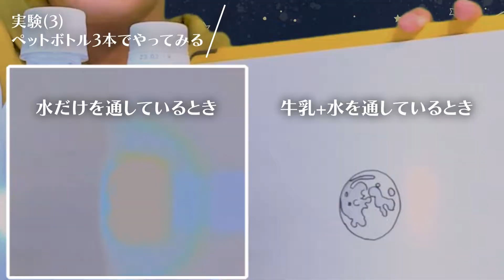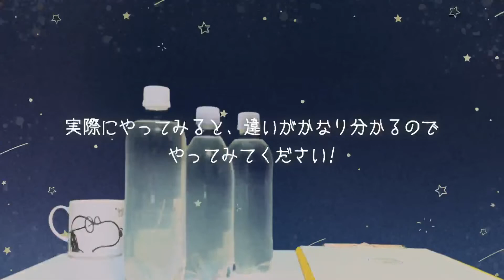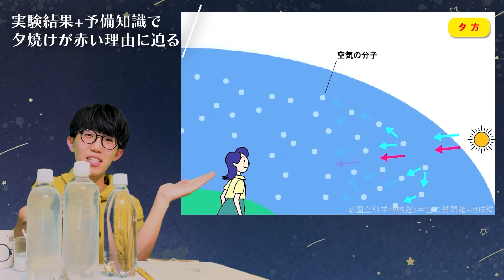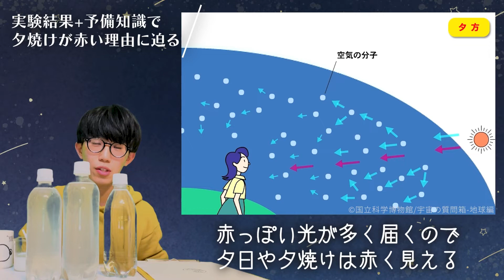【簡単】皆既月食と夕焼けを作ろう！【東大生の自由研究】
2022年11月8日は皆既月食！
実験を通して皆既月食と夕焼けの仕組みを考えてみましょう🌇

0:00 2022年11月8日は皆既月食
1:40 実験の準備

3:16 この実験で何がしたいのか？
3:53 実験(1)ペットボトルと牛乳を使って
5:43 実験(2)白い光の変化を見てみる
7:37 実験(3)ペットボトル3本でやってみる

10:19 実験結果のふりかえり
11:03 夕焼けが赤い理由に迫る

13:30 発展(1)もっと夕焼けに近づけるには？
15:18 発展(2)牛乳以外のものを入れると？
16:27 発展(3)青空が広がっていないのはなぜ？

17:03 「面白い」結果が出たら教えてください

参考
・皆既月食・天王星食（2022年11月）
・空はなぜ青いのですか？

※サムネイルの画像は皆既月食ではありません。夕日です。

『星空を、もっと身近な存在に。』

私たちが星空を楽しむハードルは、年々高くなってしまっています。
それでも実は、街明かりがあるような都会からでも明るい星は見えるんです。
YouTubeでの活動を通して、私たちが夕焼けを眺めるのと同じくらい、星空を見ることを身近な存在にしていきたいです！

「夕焼け天文部」部長 リコット

・1996年、北海道出身。修士（理学）
・東京大学 大学院理学系研究科 天文学専攻 博士課程2年（在学中）
・東京大学 科学技術インタープリター養成プログラム 修了

・「星空案内人（準案内人）」資格取得（2016年2月）
・天文宇宙検定2級
・教員免許状（中高 数学/理科）

・雑誌『星ナビ』2021年11月号に記事掲載「ステラナビゲータLiteを天文YouTuberが使ってみた」
・テレビ朝日「林修の今でしょ!講座特別編 東大生ランキング」にロケ出演
・その他、天文学に関する一般向けイベント・講演多数

✉️マシュマロ【匿名メッセージやリクエスト】